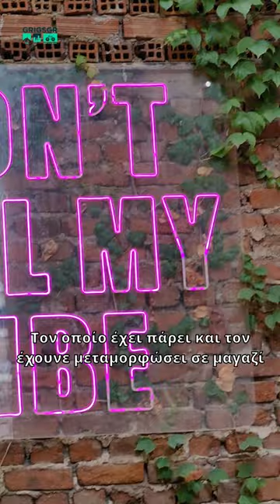Donkey Garden και Senol. Πάμε μια βόλτα για brunch και κρουασάν στην Θεσσαλονίκη.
Δεν θα το πιστέψετε, ακόμη ένα ταξίδι στην Θεσσαλονίκη. Και αυτή την φορά θα δούμε μαγαζιά στα οποία ήθελα να πάω για να δοκιμάσω το φαγητό τους. Θα δούμε το Donkey Garden στην οδό Σκρά στο νούμερο 3, το οποίο επισκέφτηκα για brunch καθώς και το Senol στην οδό Παλαιών Πατρών Γερμανού στο νούμερο 23, για κρουασάν και μπαγκέτες. Διάφορες γεύσεις, ίσως λίγο ψαγμένες για κάποιους αλλά με ωραία προϊόντα. Καλό περιβάλλον και ιδανικό για ημέρες με ωραίο καιρό.